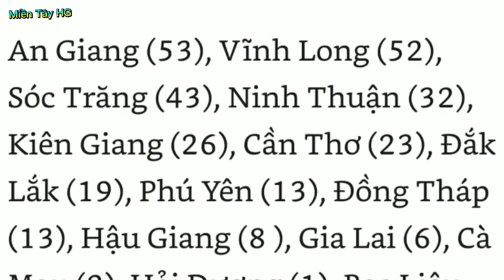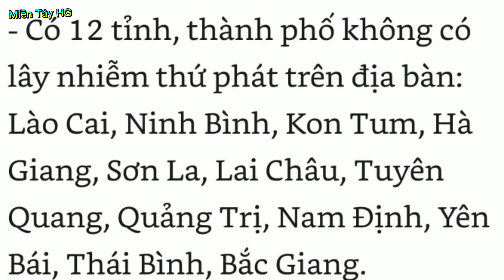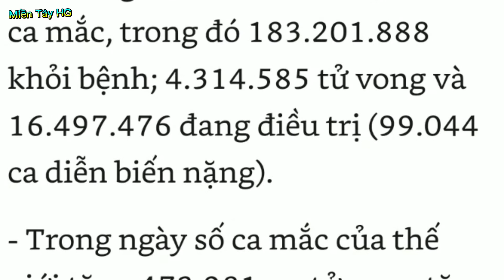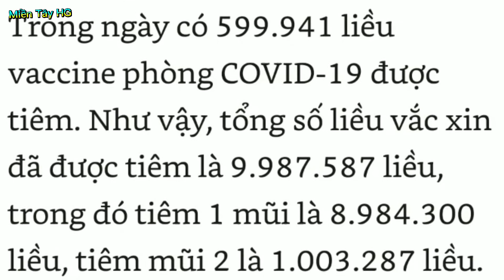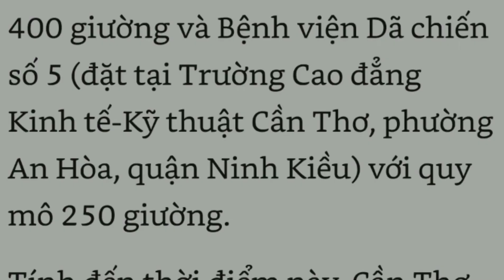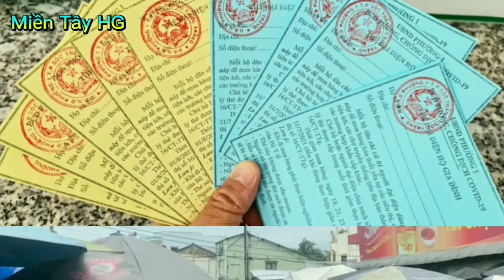Bản tin COVID-19 Sáng ngày 10/8 | Số ca mắc mới trong buổi sáng cao kỷ lục